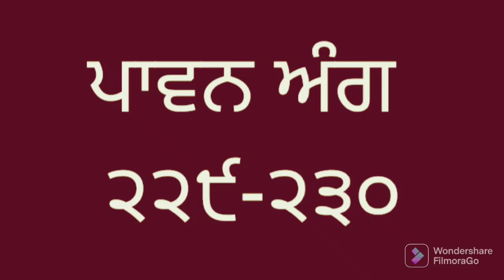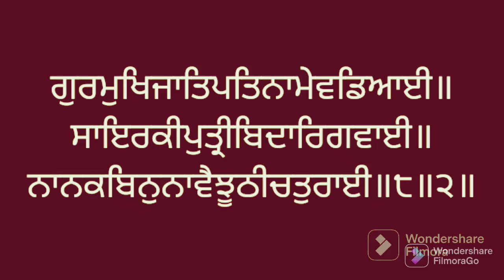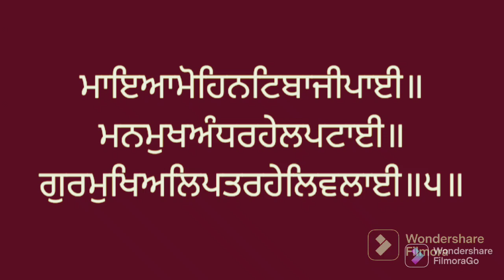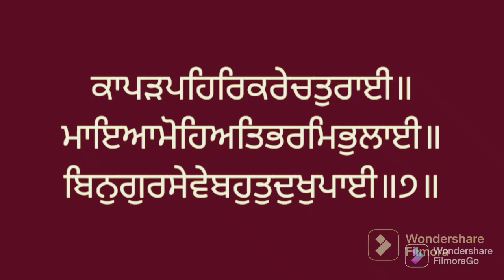Vol. 229 - 230 Santhea Sri Guru Granth Sahib larivaar. ਸੰਥਿਆ ਸ੍ਰੀ ਗੁਰੂ ਗ੍ਰੰਥ ਸਾਹਿਬ ਜੀ।